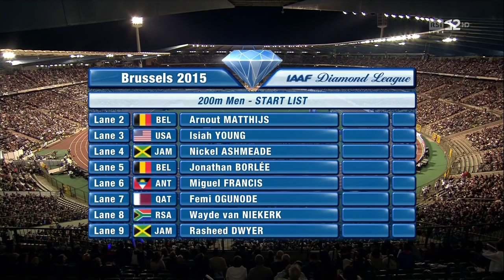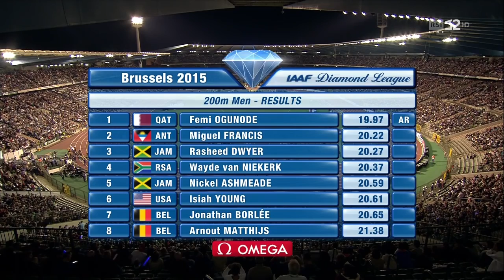186 200m Femi Ogunode 19 97s New Asian Record DL Brussels 2015